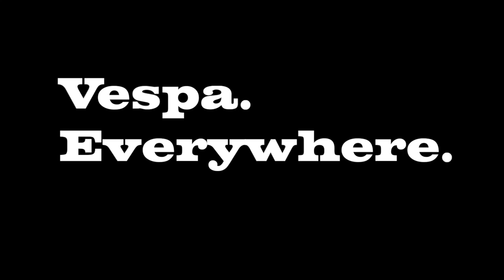How to Change the Rear Tire on a Vespa GTS GTV Super 300 HPE & Calibrate Traction Control ASR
Parts featured:
012789-C Cotter Pin

8263885 OEM Vespa Muffler Header Gasket (Less expensive aftermarket version: 846097)

WW-BK  12x Strip of black wheel weights in 5 grams

Also featured is the
GTS-HPE-SPEED Increases top speed on 2020- HPE scooters by 7-10 MPH and corrects speedometer error.  Video Coming Soon!